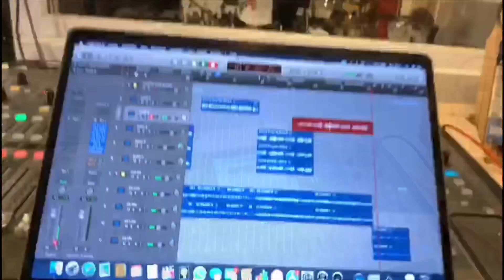CORONASONG „Ich wasche meine Hände“ (Billy Joel Cover of „We didn’t start the fire“)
Corona- Spenden-Song:
Den Song habe ich mit 2 Freunden aufgenommen und veröffentlicht, um damit Spenden für unsere örtliche Nothilfe-Gruppe "Iserlohn hilft (Corona-Quarantäne)" zu sammeln. Wer mag, darf den Song deshalb gerne über spotify, itunes oder eines der anderen Streamingportale herunterladen oder direkt eine Spende über das Spendenkonto auf meiner Facebook-Seite hinterlassen Alle Einnahmen werden zu 100% an "Iserlohn hilft" gespendet. Danke Euch!

Songtext:

Abstand halten, Hände waschen, Mundschutz und Desinfektion
Tom Hanks, und Amira Pocher, viele Leute haben´s schon
Quarantäne, Ausgangssperre, Shutdown und Corona-Bier
Menschen soll´n zu Hause bleiben, gehen trotzdem vor die Tür

Ref:  Ich wasche mir die Hände
Bin allein zu Hause, starre an die Wände
Ich wasche mir die Hände
Dann hat COVID-19 vielleicht bald ein Ende

Kauf ich mir ´nen Hamster, Nudeln oder besser Klopapier,
Leute hier im Supermarkt, ich weiß es nicht, was tut ihr hier?
Verschwörungstheorien auf Facebook, alle wissen´s besser hier
Nicht mal in so Krisenzeiten können die die Fresse halten

Ref: …

Corona-Party, Kneipe, Fußball, alles jetzt erstmal vorbei
Um Nachbarn und die Oma kümmern, das ist jetzt der letzte Schrei
Leute, bleibt zu Hause und schaut Netflix oder Amazon,
wenn alle locker bleiben, glaub´ich, ha´m wir da am meisten von

Ref:…